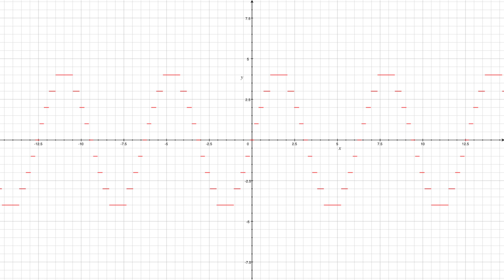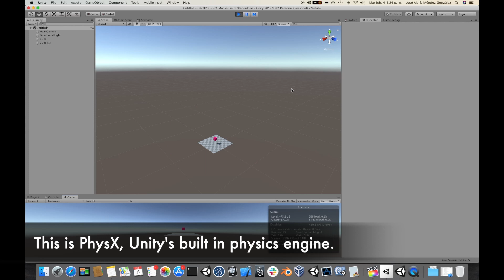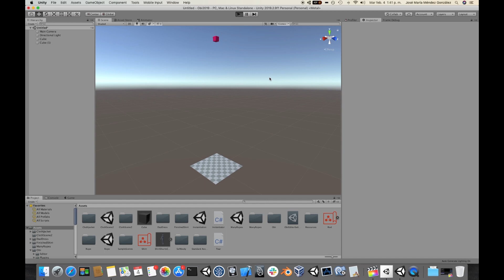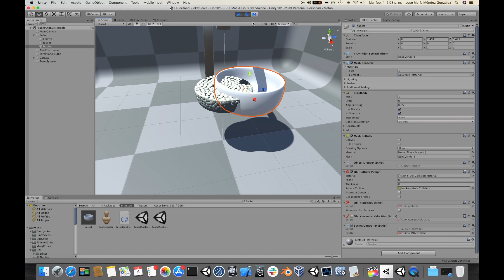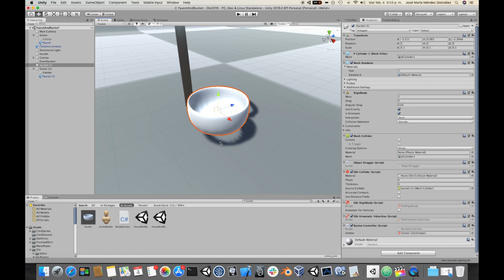What is tunneling?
In this video, I try to explain one of the most obnoxious issues you can encounter in any physics engine. What is tunneling, why does it happen, and what can be done to alleviate it? Also, what mechanisms does Obi deploy to prevent it?